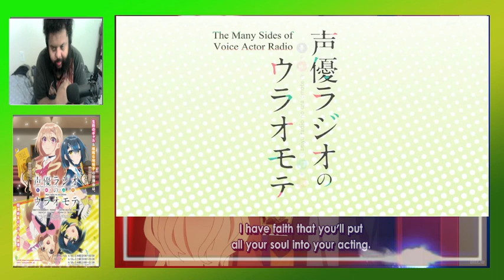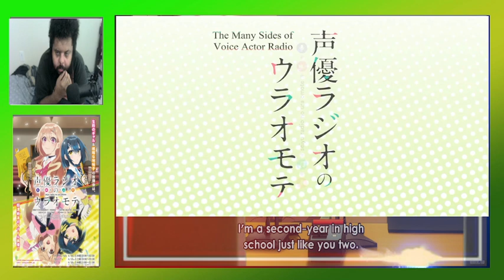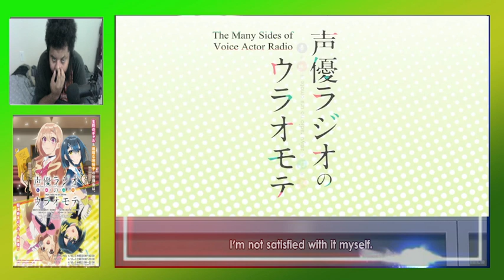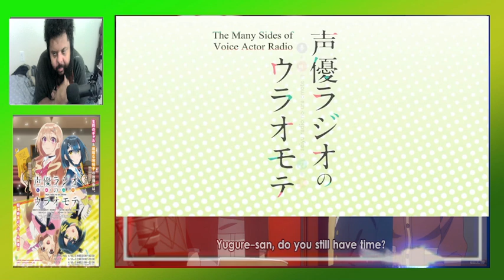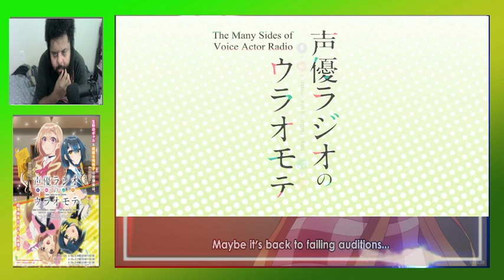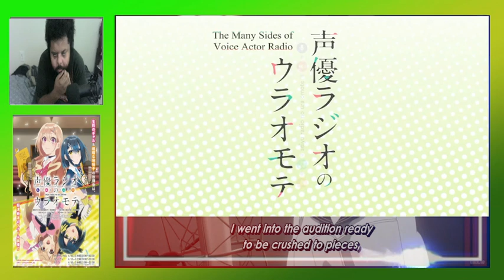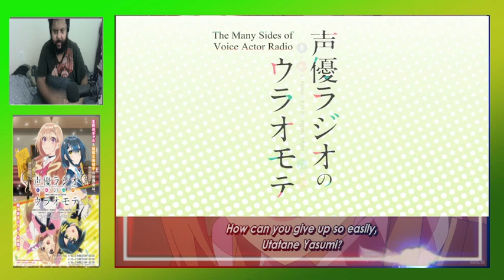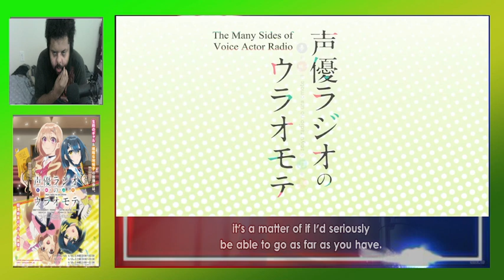Yuhi and Yasumi Post-Recording | The Two Sides of Voice Actor Radio Episode 11 Reaction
0:00-Intro
0:20-Reaction
22:05-Outro